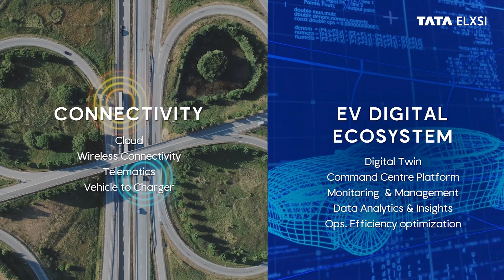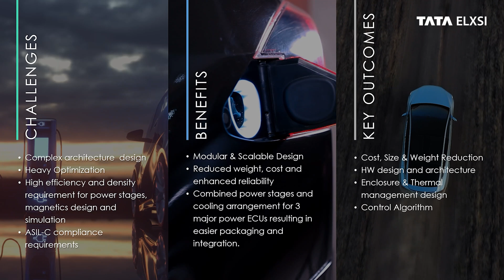Electrifying the future of Mobility | Tata Elxsi Electrification Services | Automotive | eMobility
Tata Elxsi's comprehensive vehicle electrification service and solution portfolio provide customers with end-to-end development capabilities that add considerable value throughout the product lifecycle.

You might also be interested in learning more about the four reasons we believe EV adoption is speeding up in the face of a worldwide pandemic